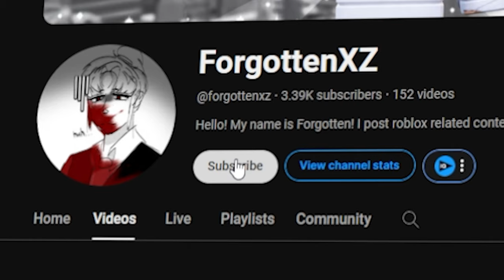THE NEW FREEDOM STYLE IS INSANE... (Untitled Boxing Game)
SO THE NEW "FREEDOM STYLE" HAS JUST BEEN RELEASED. AND IT IS LITERALLY INSANE...